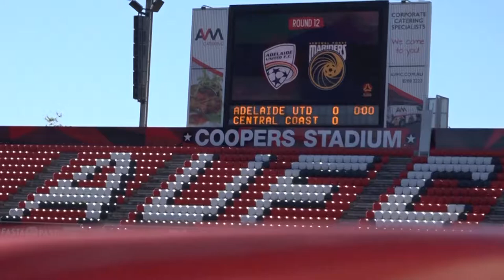Behind the Game: Adelaide United vs Central Coast Mariners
Go behind the scenes of our 1-0 win over Central Coast Mariners in Round 12 of the Hyundai A-League at Coopers Stadium.